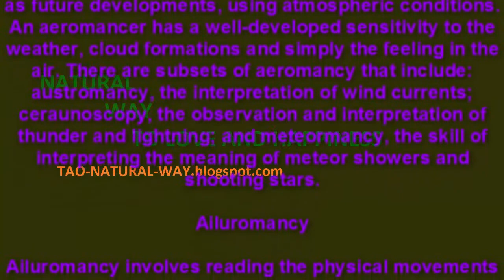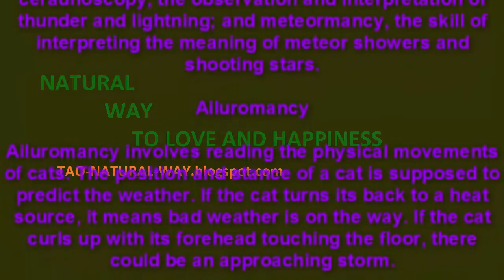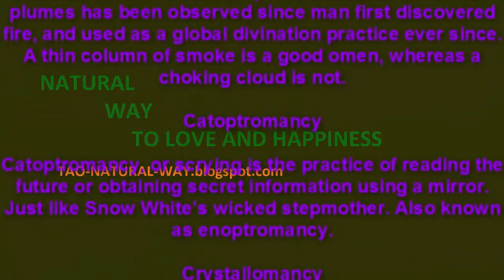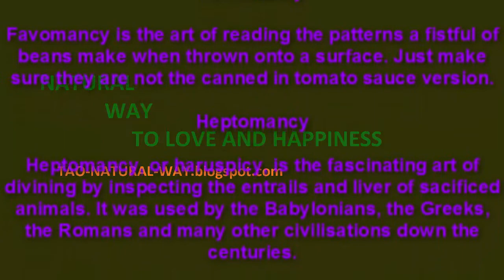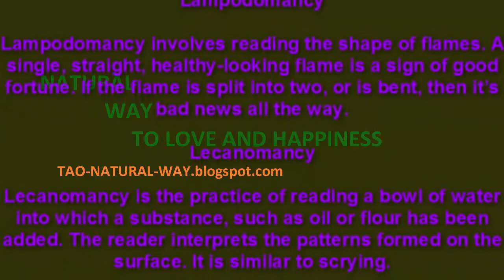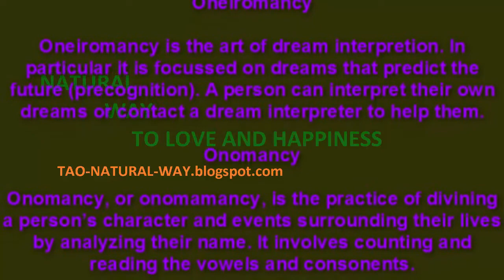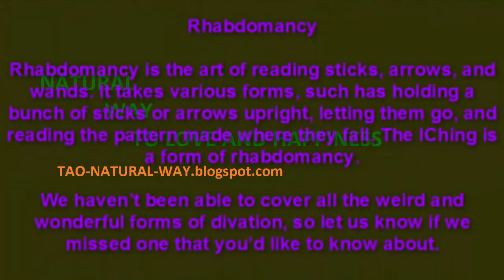Psychic Skills - Paranormal and Supernatural Abilities - Divination by Uncommon Means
Psychic skills - often referred to as Paranormal and Supernatural Abilities - psychic skills developed with Divination by Uncommon Means
Main Content:
Paranormal and Supernatural Abilities: Divination by Uncommon Means .
How do you know if you are a aeromancer, or maybe a hydromancer? We’re listing psychic skills you might never have heard of. More importantly, perhaps you have one of these skills and never knew it was a thing...
Aeromancy
Ailuromancy
Astragalomancy
Botanomancy
Capnomancy
Catoptromancy
Crystallomancy
Daphnomancy
Favomancy
Heptomancy
Hydromancy
Lampodomancy
Lecanomancy
Lithomancy
Necromancy
Oneiromancy
Onomancy
Osteomancy
Rhabdomancy
Thank you for the follow up!